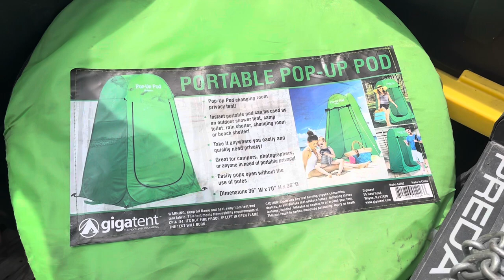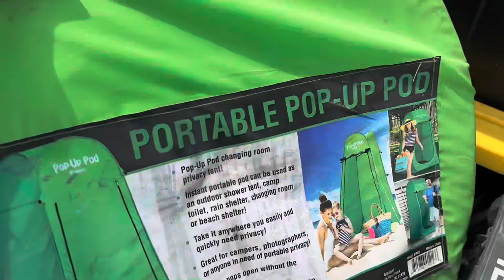Gone campin! What we took across the country!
We took our biggest family vacation ever and would do it again and again! I wanted to show y’all what we packed and used and how we packed it! I hope this inspires you to go see something new in the beautiful land that was created for us!